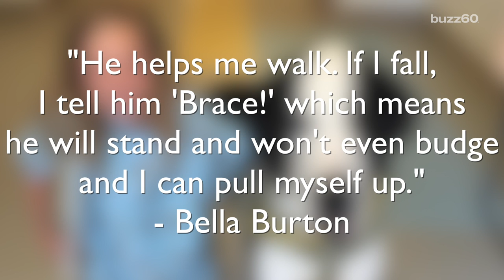Dog helps girl with rare disease walk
A great dane has helped an 11-year-old girl take her first steps in more than 9 years! Rob Smith (@robsmithonline) has the heartwarming story.